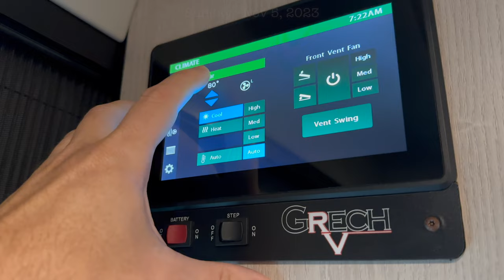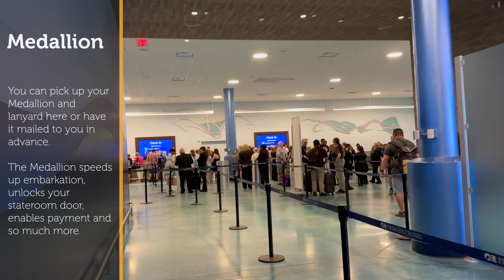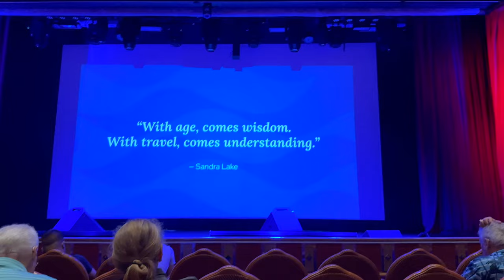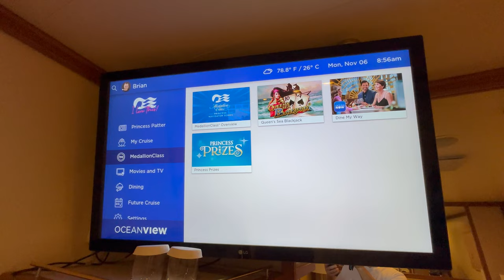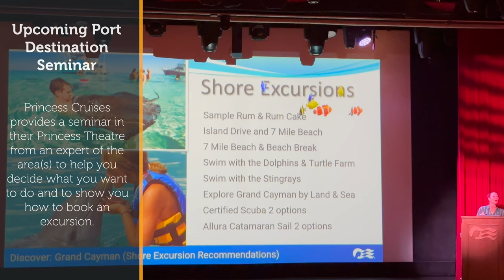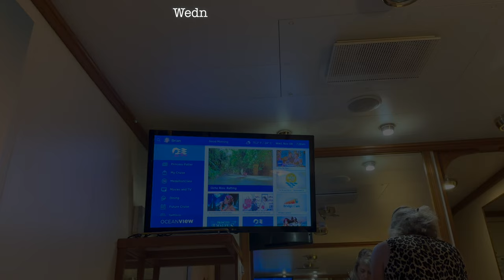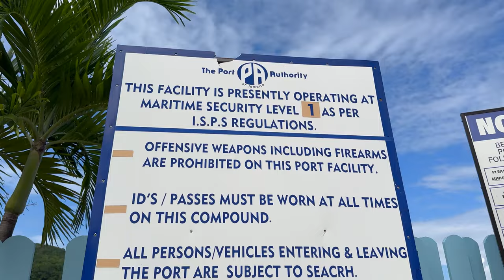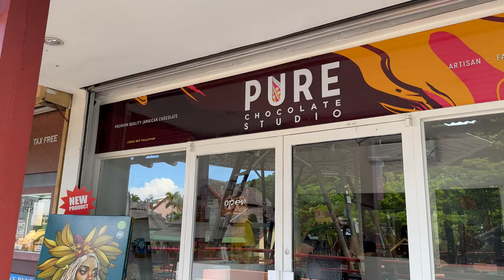7 Day Western Caribbean (Part 1) Ocho Rios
7 Day Western Caribbean (Part 1) Ocho Rios
(EPISODE 267)

ℹ️ About this episode:
On this episode of LivinRvision, we are taking a 7 day Western Caribbean cruise on the Caribbean Princess and share Part 1 of a 3 part series. We really enjoy our travels in the Grech RV Strada-ion but we also love the lower stress of a cruise where most everything is planned for you with nothing much to worry about other than what to eat and what you want to do when you arrive at each port.

We have to leave our Strada-ion plugged into power while we are gone for more than a few days, otherwise the batteries would be drained and all the food in our refrigerator would be spoiled as well as food and vitamins would get too hot in the cabinets. So, we always make arrangements with an RV resort or campground for a place to leave our RV while we are on a cruise.

Our first stop in this video is Ocho Rios, Jamaica! There are so many choices of things to do and see and we only have a short stay at this first port, so we tried to make the best of it. We hope you enjoy!